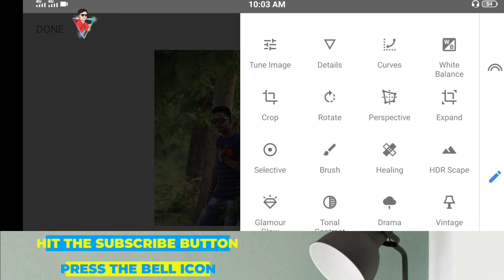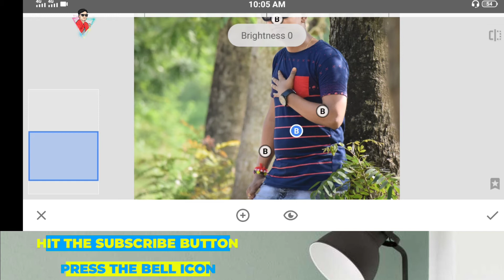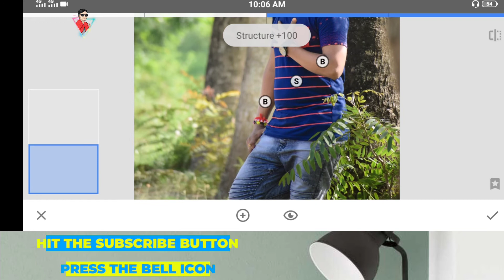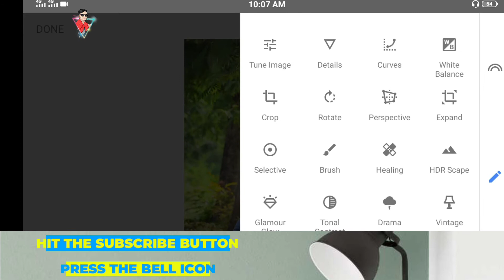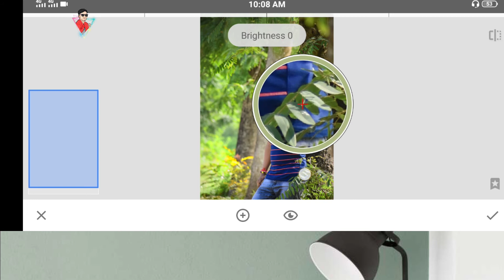Snapseed tips and tricks for beginners..SNAPSEED APP..SK EDITS PRO..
আর please
Su🅱️scribe করতে ভূলবেন না ।
ভালো লাগলে একটা like 👍 দিয়ে দিবেন ।
আর বন্ধুদের সাথে শেয়ার করবেন ।